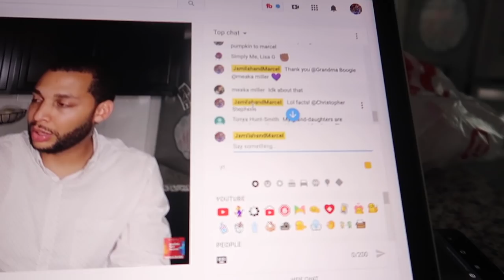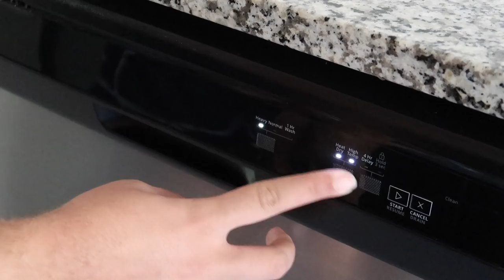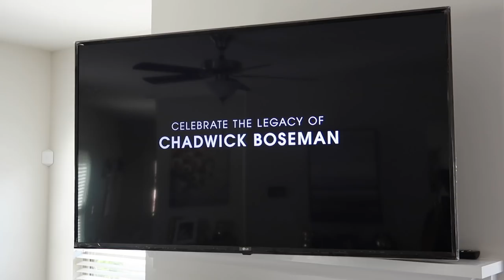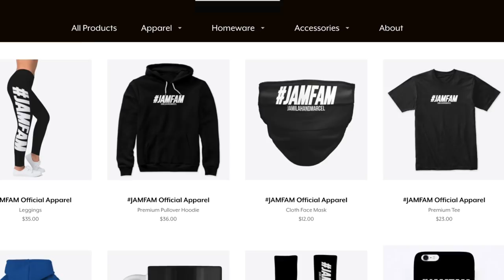Clean With Me🧽 | We Have MERCH 🥳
Hey JAMFAM! Major announcement. Make sure to watch until the end!

Amazon Store:

Drone Used (phantom standard 3)